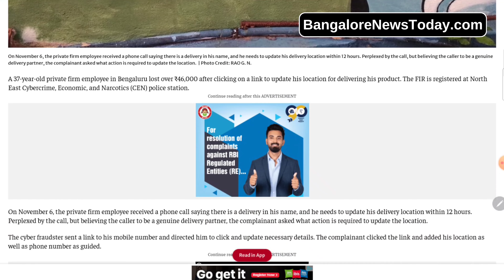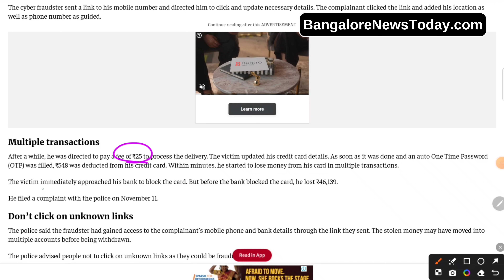Bengaluru man loses money via credit card after clicking link to update delivery location